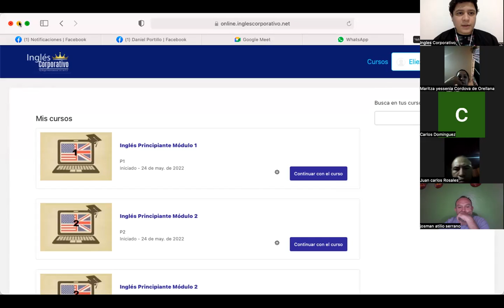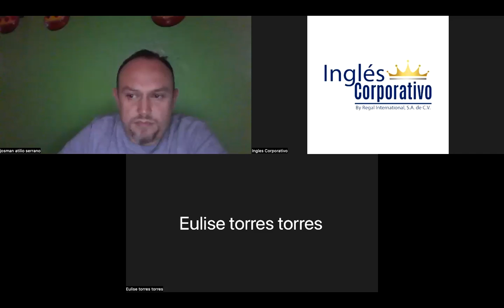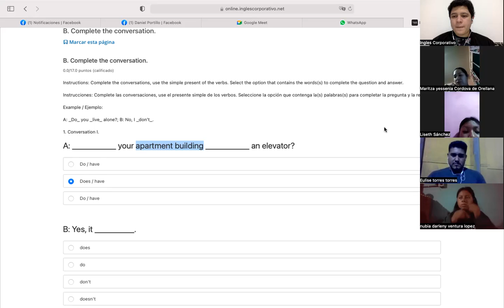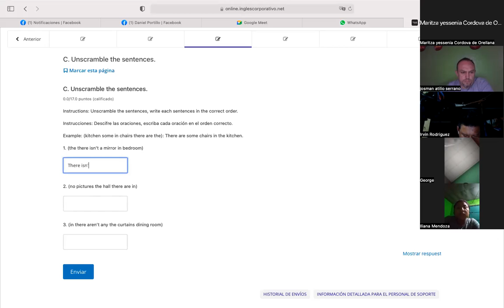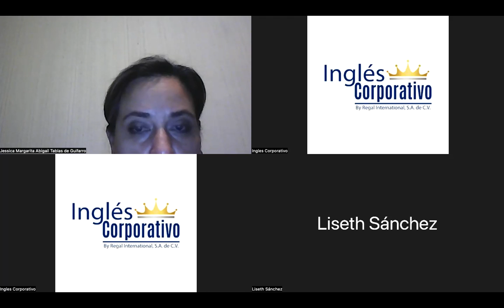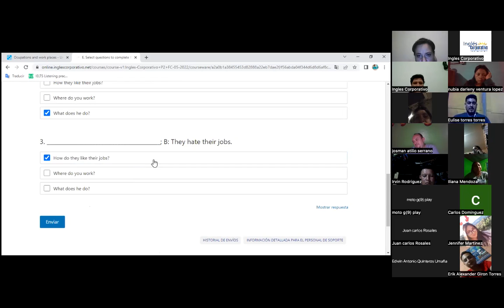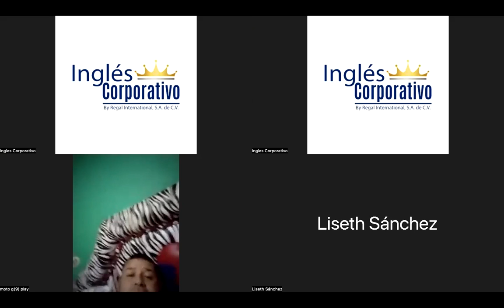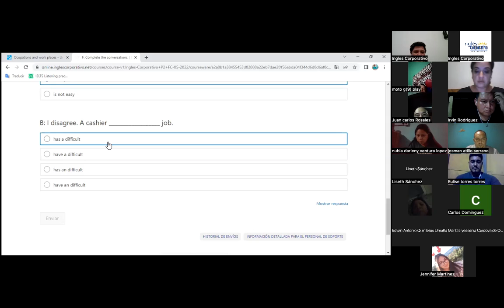Ingles Corporativo-09/06/2022-Midterm Exam